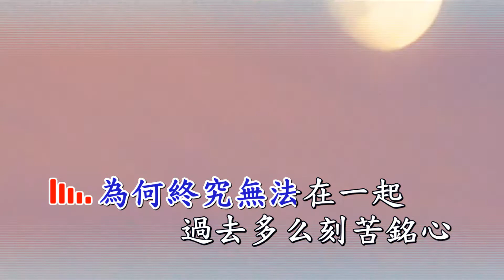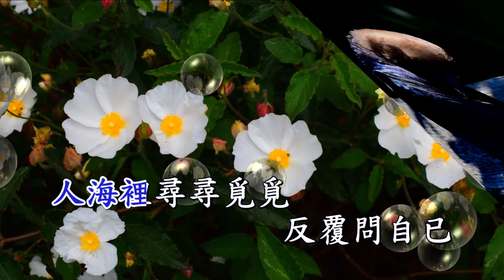楊天輝 - 在夢裡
羅时豐-在萝裡
為何終究無法在一起
過去多么刻苦銘心
事到如今剩下我
獨自一人傷心
期待能有完美結局
無奈人生沒那么如意
任那無情往事
侵蝕我的心
風雨裡惱海中
我俩在一起
模糊的記憶中
失去你的背影
人海裡尋尋覓覓
反覆問自已
想妳念妳是否多餘
知能在夢裡
事到如今剩下我
獨自一人傷心
任那無情往事
侵蝕我的心
風雨裡惱海中
我俩在一起
模糊的記憶中
失去你的背影
人海裡尋尋覓覓
反覆問自已
知能在夢裡
風雨裡惱海中
我俩在一起
模糊的記憶中
失去你的背影
人海裡尋尋覓覓
反覆問自已
知能在夢裡